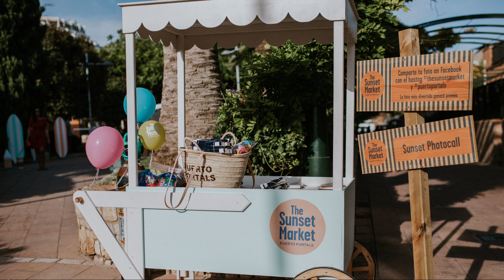Tema 3 Agosto Sunset Market 2016